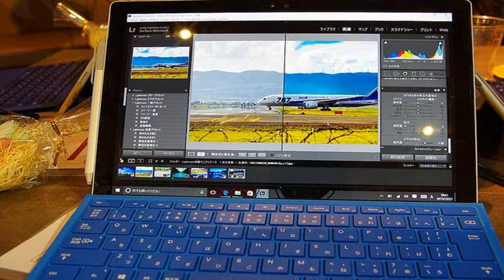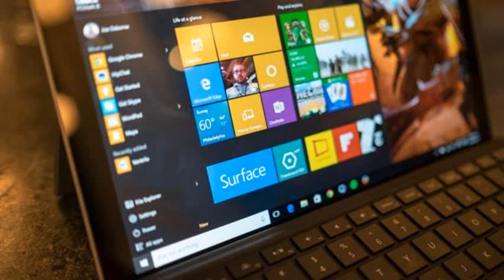Surface Pro 5 Delease Date Price and Rumors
The impressive (if a bit troubled) Surface Pro 4 is only a few months old, so naturally we technology lovers are already thinking about the fifth edition of Microsoft's laptop-killing tablet.

In fact, rumors of a Surface Pro 5 release date are already floating around the internet. The keyword there is "rumors", as none of those reported are citing trustworthy sources, if any at all.

Surface Pro 5 release date

Unfortunately, all we have to go off of, as far as published reports are concerned, is a baseless rumor started by Release Date Portal that suggests the device will launch either in June 2016 or October 2016. Since then, several outlets – including The Times of India – have picked it up.

However, there is – at the very least – a precedent for both of those purported launch windows.
Microsoft announced the Surface Pro 3 back in May 2014, with most models being available in late June of that year. Last year, the Surface Pro 4 was announced in October 2015 and hit shelves later that same month.

If Microsoft were to pick a time to release its fifth Surface Pro device, chances are that it would go with one of those windows – with October being even more likely. It would be a shock if Microsoft were able to shrink its product cycle to make a June 2016 release.

Surface Pro 5 price

In case you haven't noticed in the phone market, the prices of later iterations of modern tech products doesn't change all that drastically – if at all – between releases.

Applying that logic to the eventual Surface Pro 5, it's likely that the device will start at $899 (£749, AU$1,349) and escalate from there depending on the configuration and accessories you choose.

With the Surface Pro 4, Microsoft managed to oust countless rivals in both the laptop and tablet spaces when it comes to screen resolution. With a razor-sharp 267 ppi (pixels per inch) already at 2,736 x 1,824 pixels within a 12.3-inch screen, it's not as if the Surface Pro 5 needs to be much sharper.

However, if the next Surface Pro were equipped with, say, a 4K (3,840 pixels wide, at least) screen, that would rip its productivity and entertainment capabilities wide open. Film and photo editors could work at the native resolution that's increasingly becoming the norm, while average Joe's (teehee) could finally watch Netflix in 4K on a tablet.